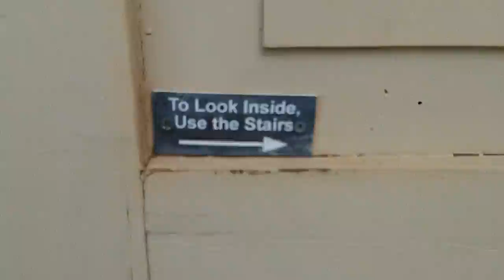GHOST TOWN , Grafton Utah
a look around the GHOST TOWN , Grafton Utah Nov 2011